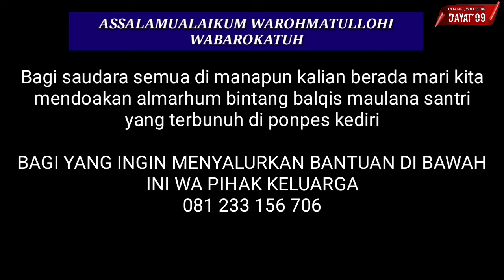INFO⁉️RUMAH DUKA BBM HARI INI DI KUNJUNGI MANAGER PERKEBUNAN SETEMPAT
MANAGER PERKEBUNAN SETEMPAT BERKUNJUNG DI RUMAH DUKA BBM